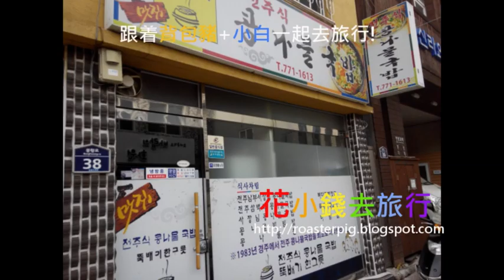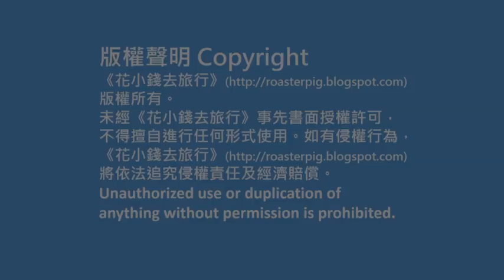慶州購物逛街去:慶州步行街@花小錢去旅行